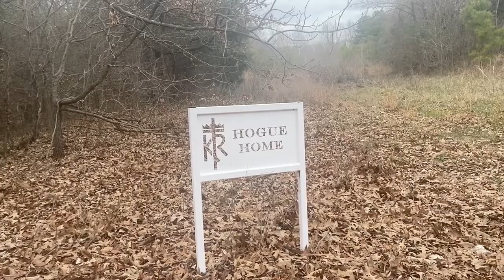Jonesboro ranch seeks to help those affected by child abuse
The Arkansas Department of Human Services, Arkansas is the 41st state overall in terms of child abuse and neglect. One organization in Jonesboro is doing its part to heal trauma and prevent it in the future. “Early childhood trauma is very destructive to the developing brain of a young child," Lee Anne Cooper, founder and executive director of King's Ranch, said.

Located on the outskirts of Jonesboro lies King's Ranch, a nonprofit organization committed to helping all of those affected by child abuse and neglect. Seventeen years ago, King's Ranch opened as a children's home. Cooper found during that time that there were deeper problems that could be worked on.